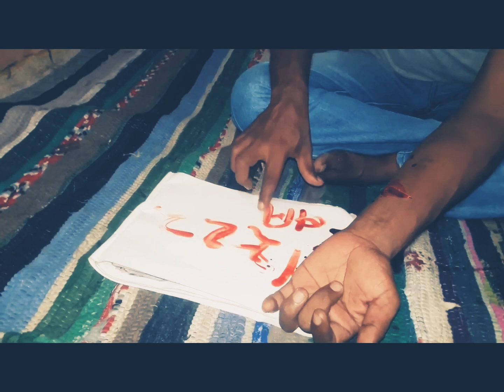Aisi Gawahi Kabhi Nahi Dekhi Hogi